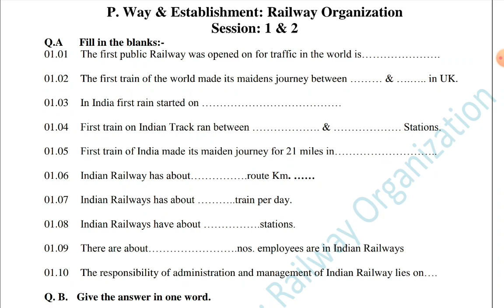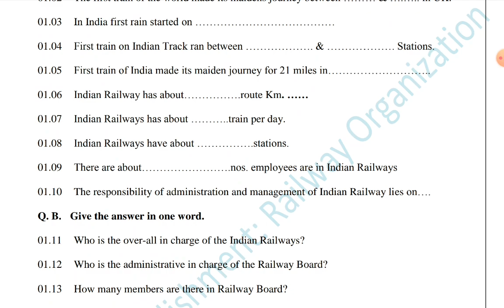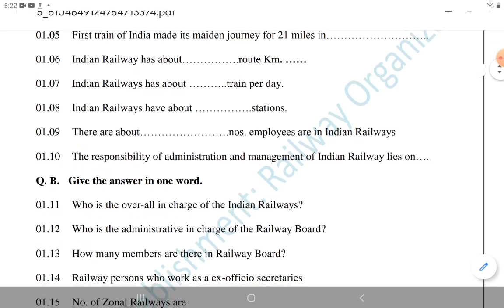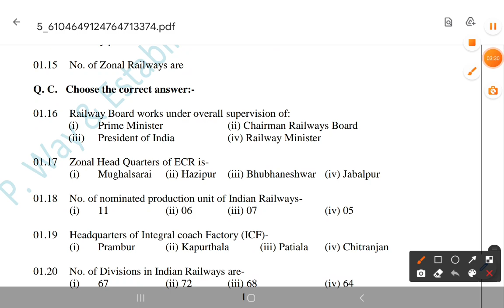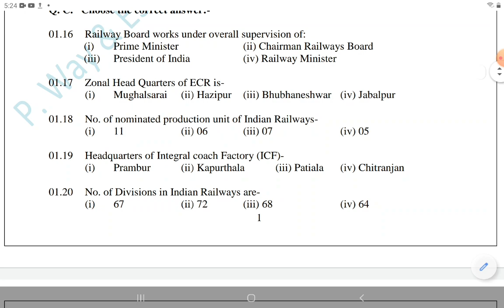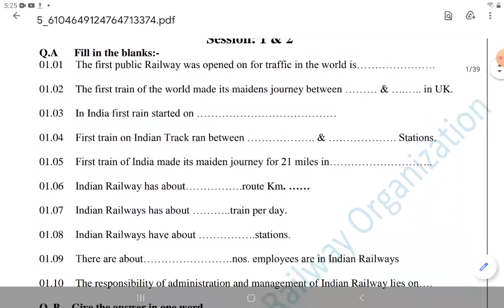Most Important 25 Questions | DFCCIL Executive | Indian Railways History